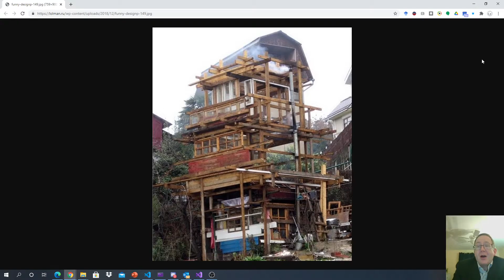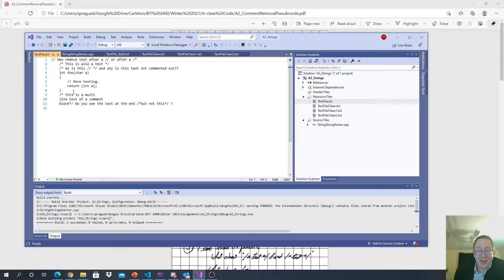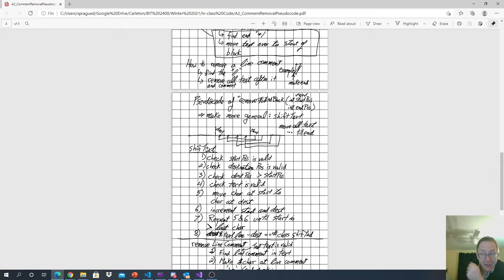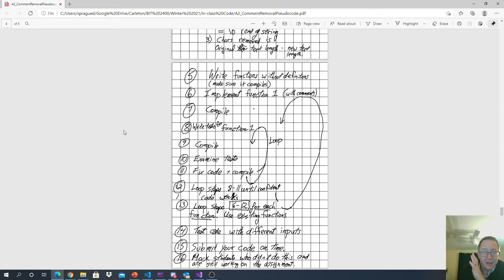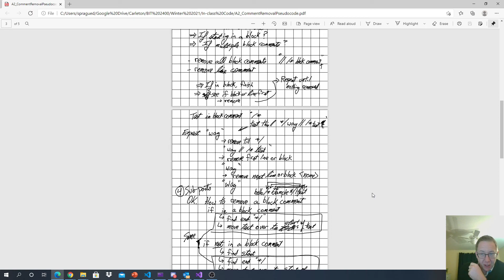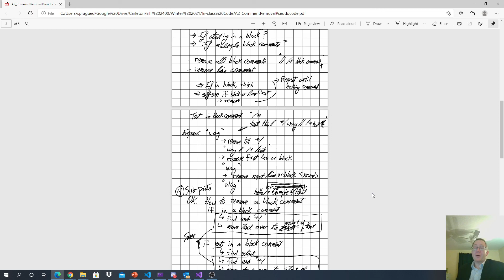A2a PseudocodeOfCommentRem BIT2400 W21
A look at my pseudocode and thought process for the BIT 2400 assignment. which also shows algorithmic thinking to BIT 1400 students.